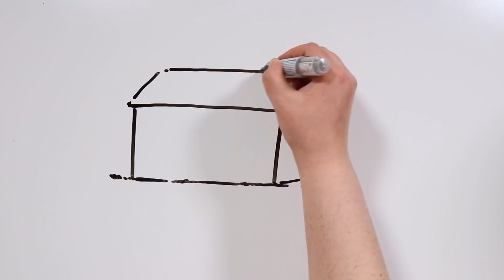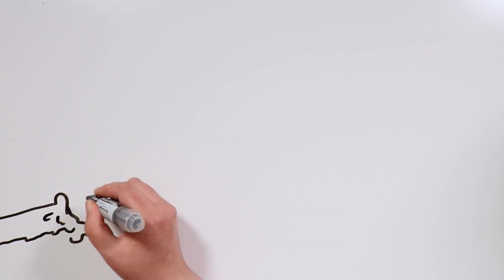LA NIÑA Y EL ÁNGEL | Draw My Life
Bienvenidos a un nuevo miércoles de terror tiktakers. Hoy volvemos al mundo de las leyendas, y nos situamos en Orizaba, México. ¿Estáis preparados para conocer qué pasa con La niña del ángel?

😍 ¡NUESTROS EQUIPO! 😍